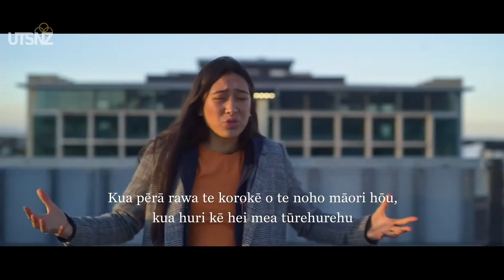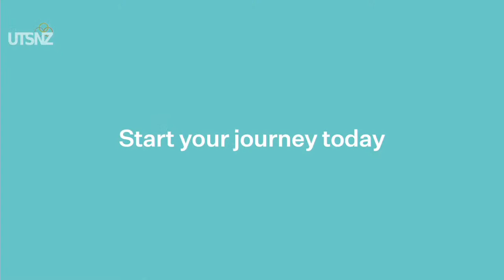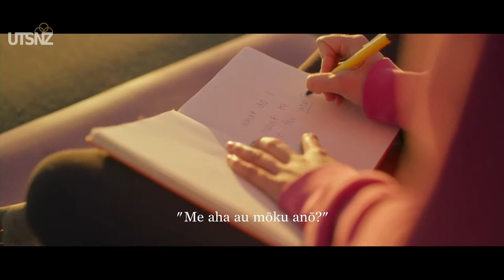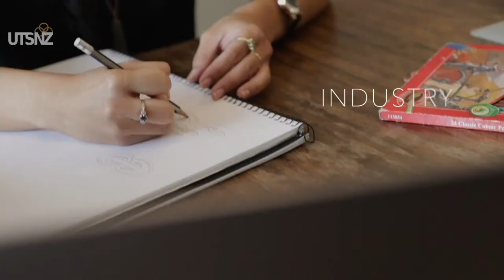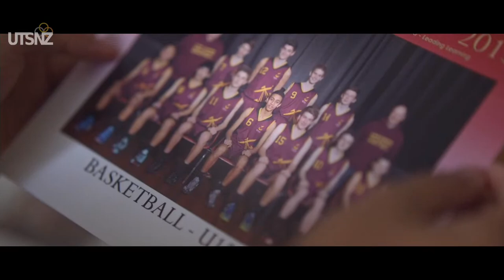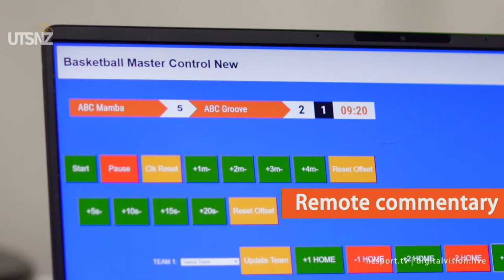Day 2 | National Tertiary Volleyball Championships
All the action from Day 2 of the UTSNZ National Tertiary Volleyball Championships